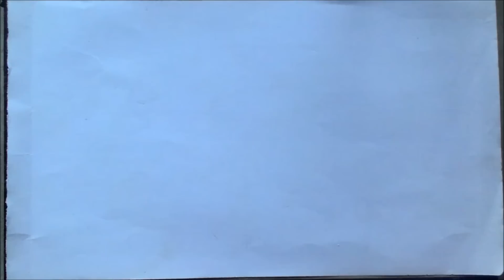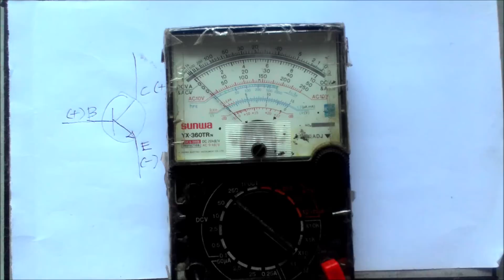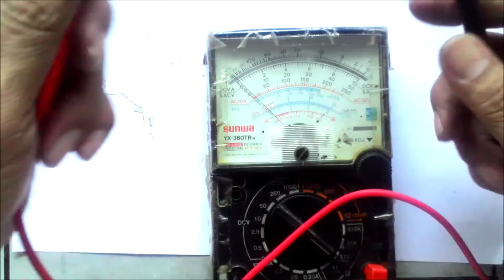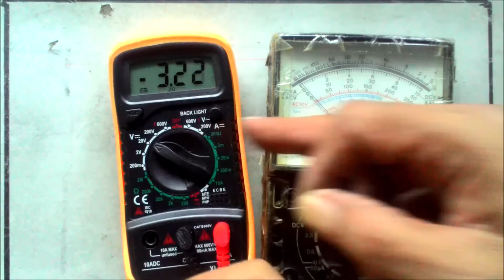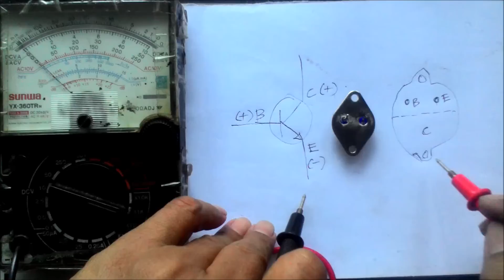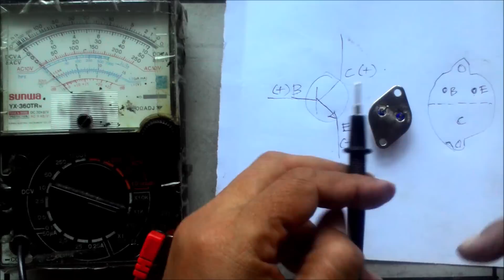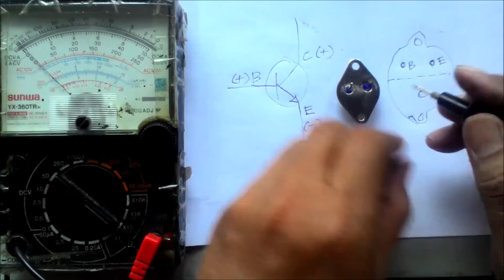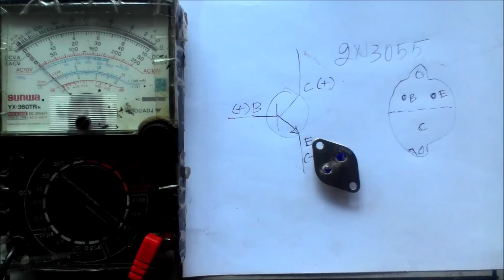Praktek Pengecekan Transistor NPN Kondisi Masih Baik Atau Sudah Rusak